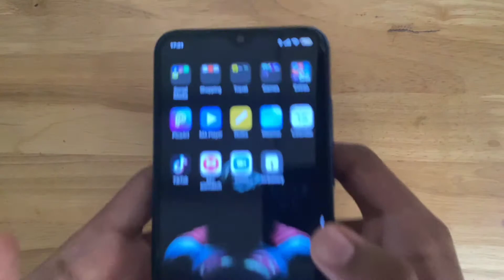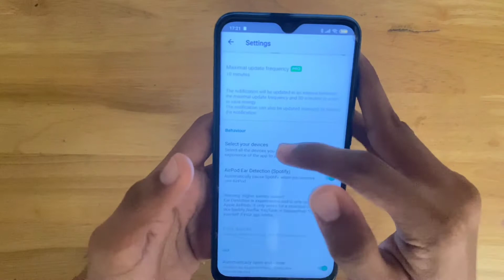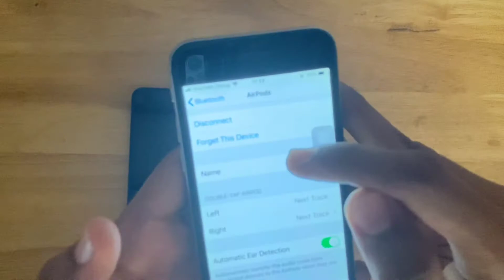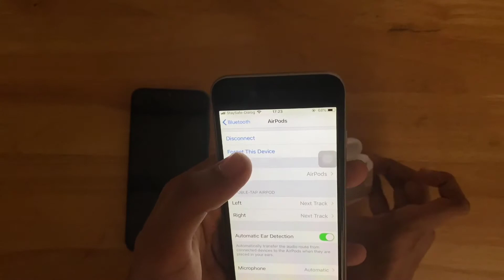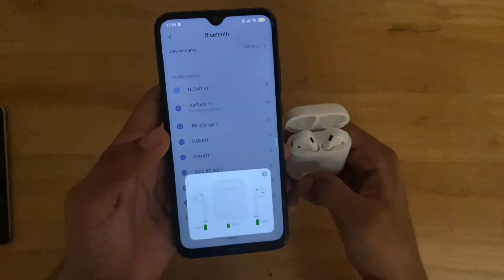Airpods Animation Features On Any Android Devices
Sup! YouTube This video shows how to effectively use all features for Airpods using any android device such Pop up Animation, Pause, Play, Next track etc. This video features Apple Airpods Gen 2.